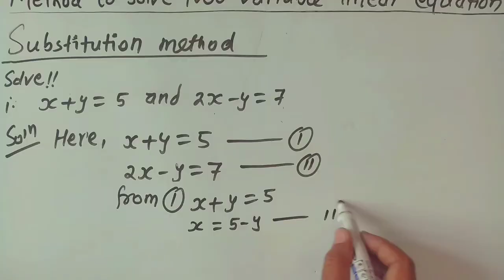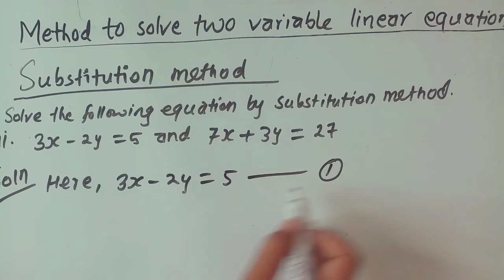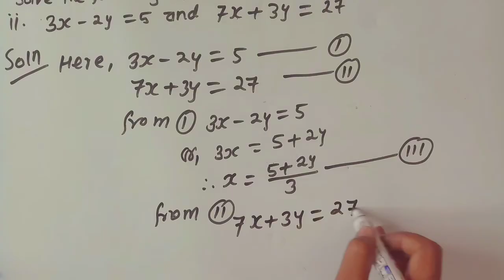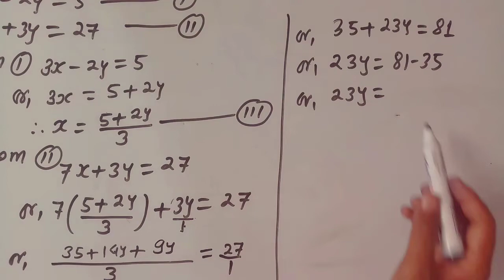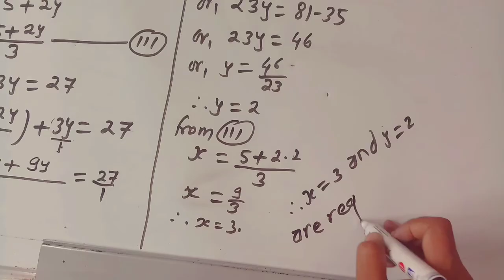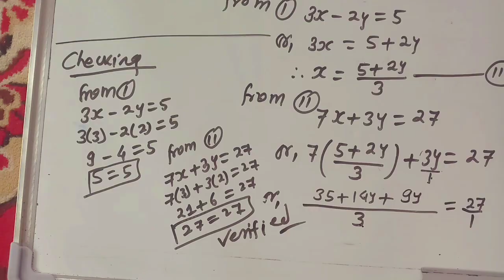Substitution Method to Solve Linear equation, Linear Equations in Two Variables ,Linear equations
Substitution Method to Solve Linear equation, Linear Equations in Two Variables Class 8/9/10,Algebra ,Linear equations
Graphical Method to solve linear equation Class 8 BLE ||Linear Equations in Two Variables Maths

Linear Equations in Two Variables Class 8/9/10, Graphical Method to solve linear equation ||Algebra, Linear Equation | Solving Linear Equations,Linear Equations in Two Variables - Introduction,Linear Equations in Two Variables - Exercise  Solutions,Pair of Linear Equations in Two Variables Class 10 | Class 10 Maths  | All Exercise